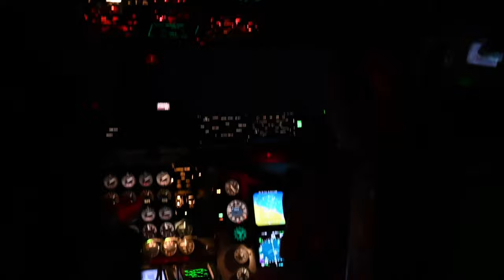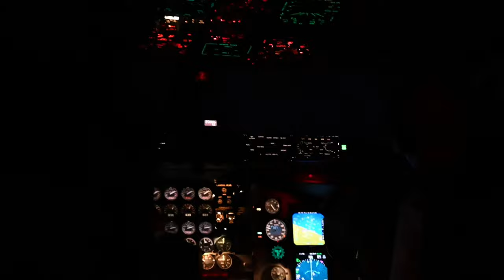U.S. Air Force AC-130 receives fuel from a KC-135 Stratotanker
A U.S. Air Force AC-130 receives fuel from a KC-135 Stratotanker assigned to the 91st Expeditionary Air Refueling Squadron within the U.S. Central Command area of responsibility, Jan. 6, 2023.

91st EARS crew refuels AC-130
(UNDISCLOSED LOCATION)
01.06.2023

The 91 EARS aircrew are responsible for delivering fuel throughout the CENTCOM AOR, enabling a constant presence of U.S. aircraft in the region. The aircrew also experienced the phenomenon of St. Elmo’s Fire while flying through weather. St. Elmo's Fire occurs through electric friction caused by specific weather conditions. (U.S. Air Force video by Tech. Sgt. Diana M. Cossaboom)

Film Credits: Video by Tech. Sgt. Diana Cossaboom